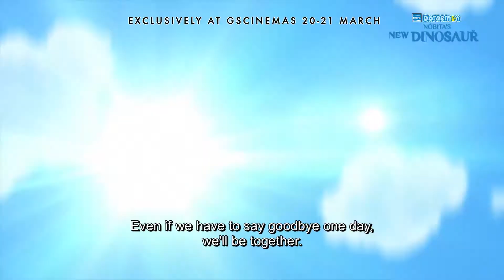DORAEMON NOBITA'S NEW DINOSAUR "Trailer"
DORAEMON NOBITA'S NEW DINOSAUR (Official Trailer) - Exclusively at GSCinemas 18 March 2021